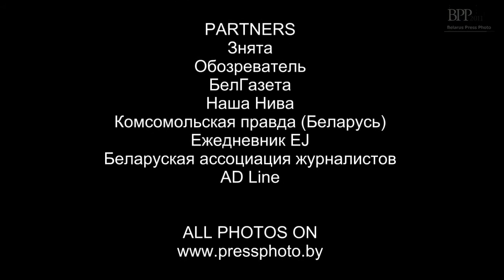Belarus Press Photo 2011 - Winners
Пресс-фото Беларуси - Победители конкурса
Все фотографии доступны на pressphoto.by
All photos on pressphoto.by